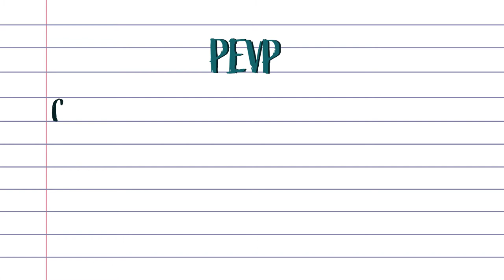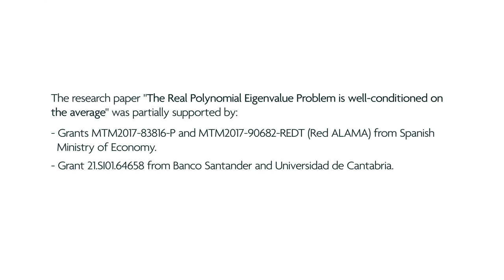THE REAL POLYNOMIAL EIGENVALUE PROBLEM IS WELL CONDITIONED ON THE AVERAGE || TEAMCO VIDEO PROJECT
Based on the paper «The real polynomial eigenvalue problem is well conditioned on the average»
by Carlos Beltrán (UC) and Khazhgali Kozhasov (TU Braunschweig). Published in Foundations of Computational Mathematics. DOI